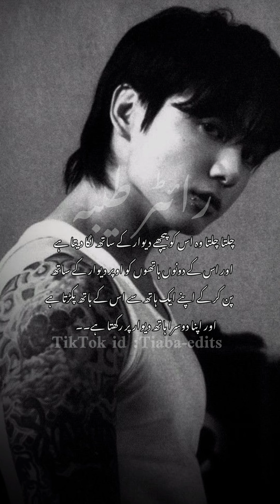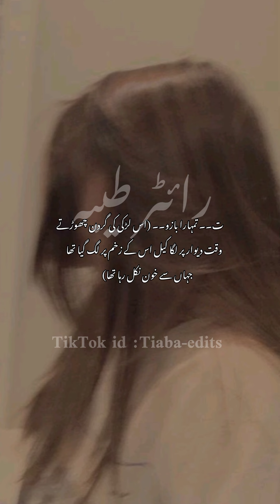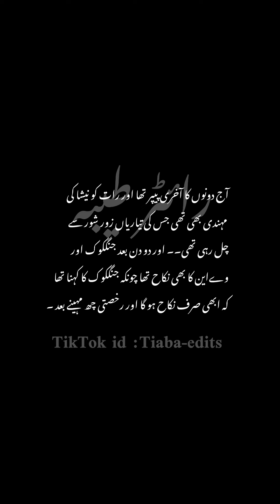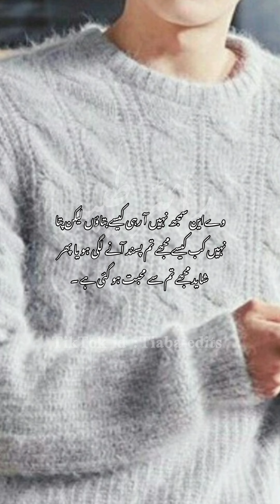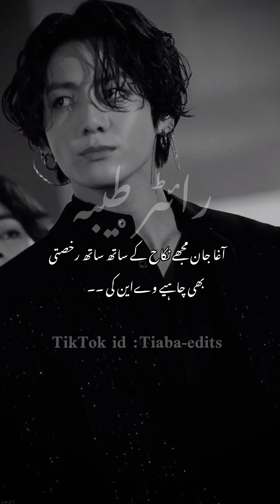dakshat_e_junoon (part 15)